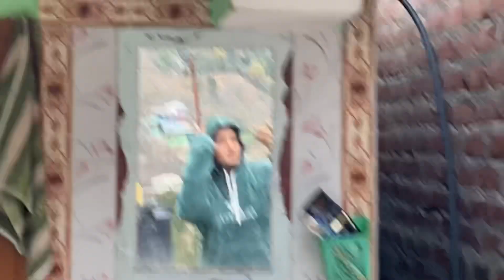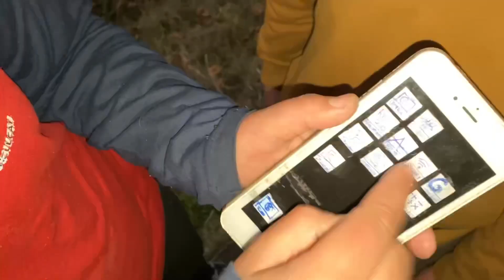आजकल vlog बनाने का मन बिल्कुल भी नहीं कर रहा😣